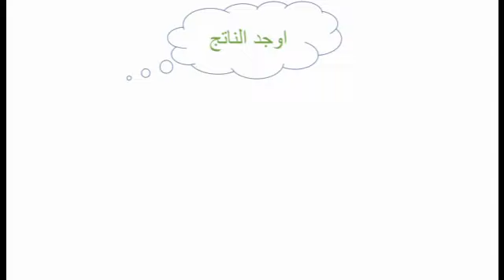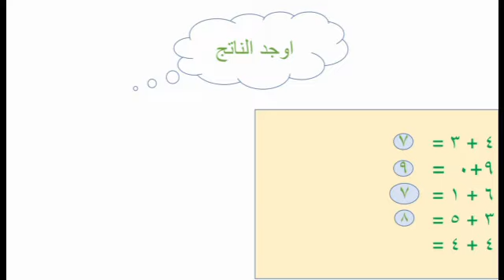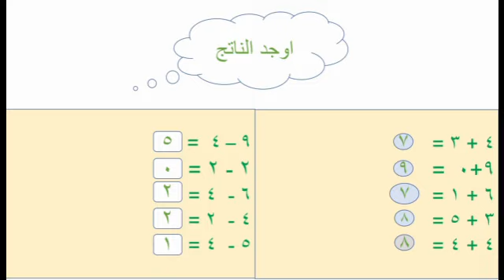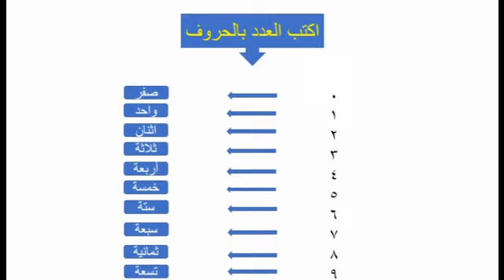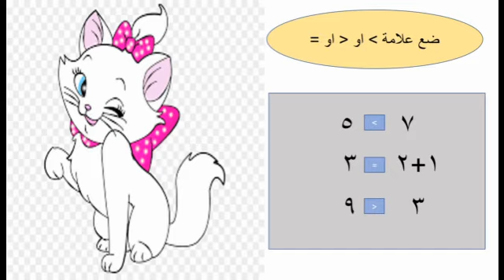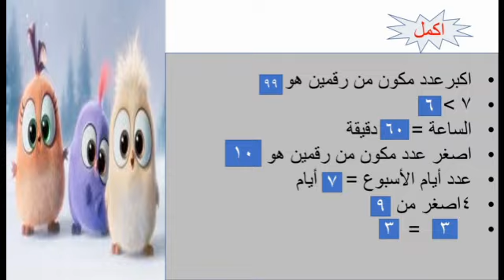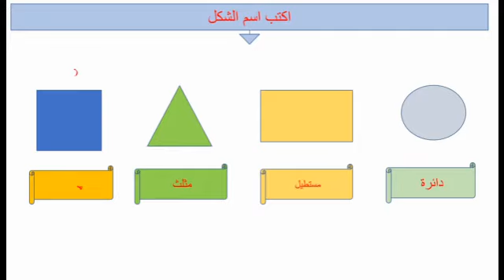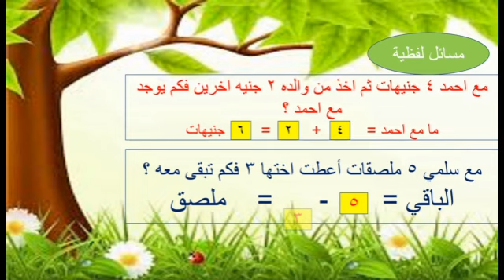المراجعة النهائية للصف الاول الابتدائي للرياضيات